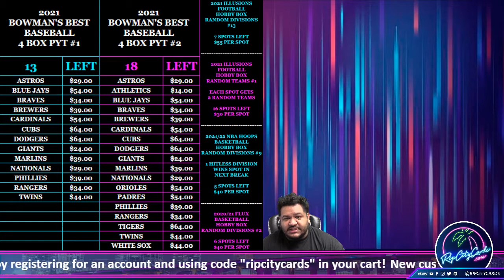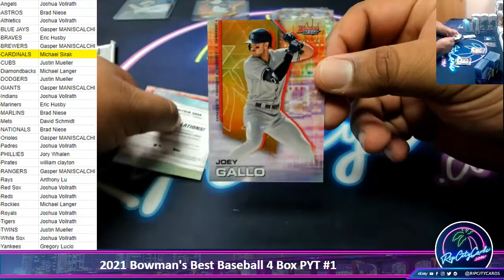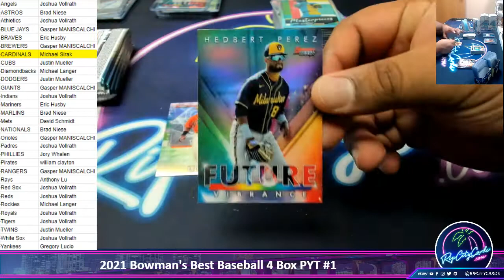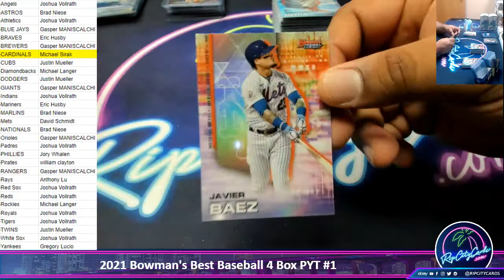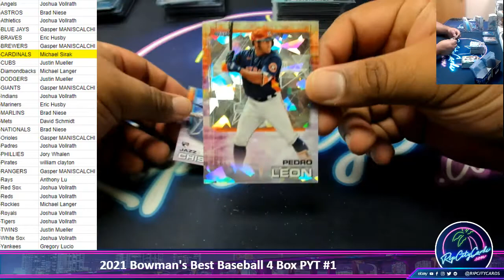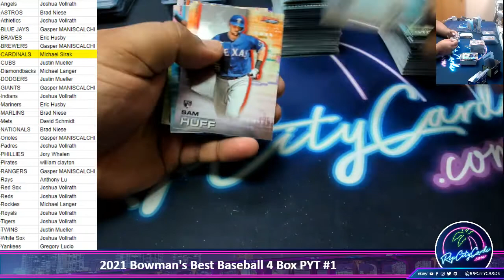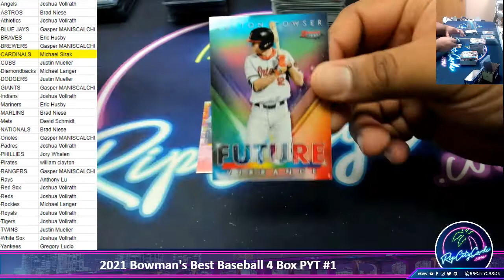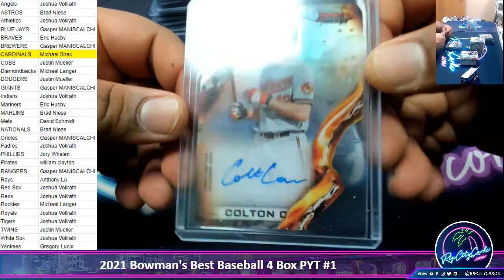2021 Bowman's Best Baseball 4 Box PYT #1